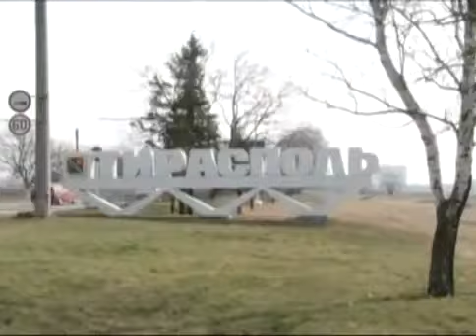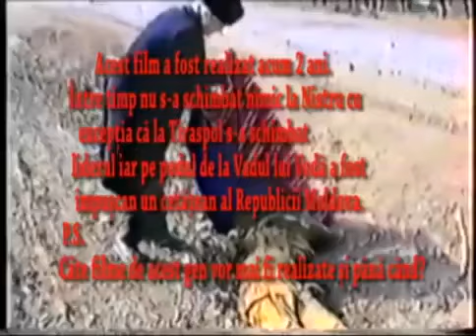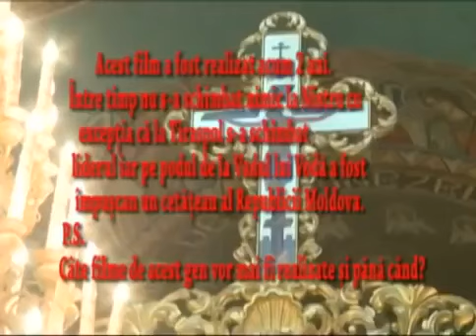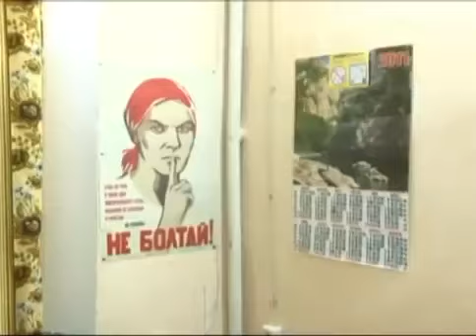Războiul de pe Nistru | Documentar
Conflictul din Transnistria Conflictul din Transnistria sau Războiul din Transnistria, de asemenea Războiul moldo-rus este un conflict politic între Republica .

După colapsul Uniunii Sovietice, mai bine de două treimi dintre locuitorii fostei Republici Sovietice Socialiste Moldoveneşti doreau o apropiere mai strânsă de .

Războiul din Transnistria, numit și Războiul moldo-rus, 2 martie – 21 iulie 1992, a fost un conflict militar între Republica Moldova și autoproclamata „Republică .